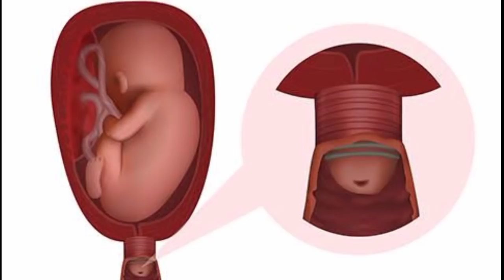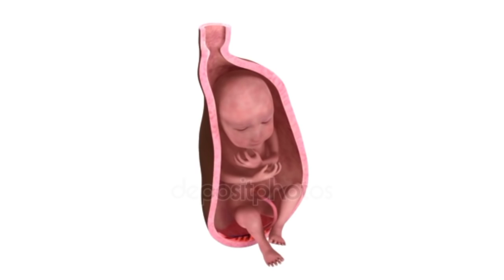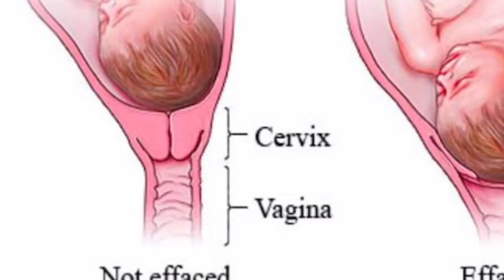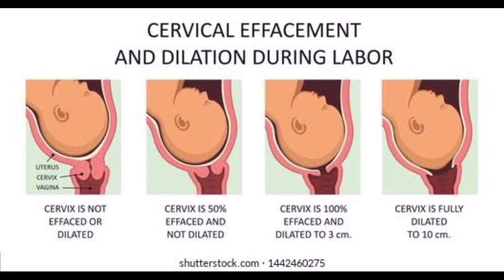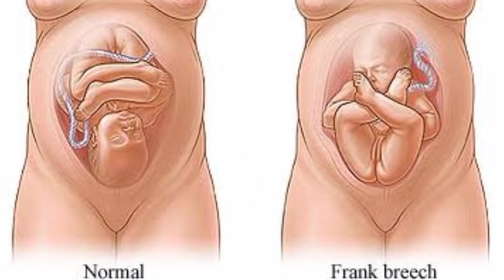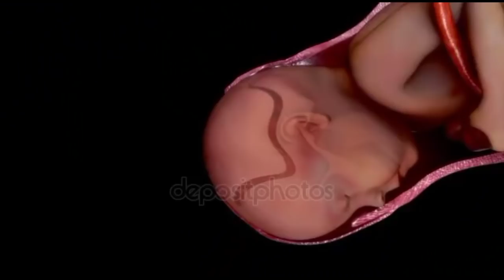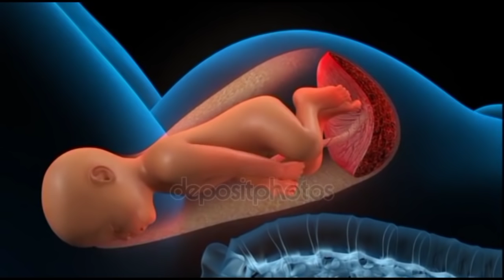যে ভূলে জরায়ুর মুখে বাচ্চার মাথা আটকে যায় আর কখনও নরমাল ডেলিভারি হয় না | Normal Delivery Tips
জরায়ুর মুখে বাচ্চার মাথা আটকে যাওয়ার কারণ,
নরমাল ডেলিভারির সময় বাচ্চার মাথা বের না হওয়ার কারন কি, প্রসবের সময় কোন ভুলে বাচ্চার মাথা আটকে যায়,
যে ভুলের কারণে নরমাল ডেলিভারির সময় বাচ্চার মাথা আটকে যায়
যে ৭ ভূলে জরায়ুর মুখে বাচ্চার মাথা আটকে যায় আর কখনও নরমাল ডেলিভারি হয় না | Normal Delivery Tips

গর্ভাবস্থায় কি করলে নরমাল ডেলিভারি সম্ভব,
গর্ভাবস্থায় ,

নরমাল ডেলিভারির জন্য করণীয়,
কত মাসে নরমাল ডেলিভারি হয়,কত সপ্তাহে নরমাল ডেলিভারি,

যে ৭ কারণে জরায়ুর মুখে বাচ্চার মাথা আটকে যায়,

নরমাল ডেলিভারি হওয়ার টিপস,Tips For Normal Delivery, Normal delivery tips bangla,

নরমাল ডেলিভারি হওয়ার টিপস, Tips For Normal Delivery,
যে ৭ ভূলে জরায়ুর মুখে বাচ্চার মাথা আটকে যায় আর কখনও নরমাল ডেলিভারি হয় না-Normal Delivery

নরমাল ডেলিভারির সময় বাচ্চার মাথা আটকে যায় কেন?প্রসবের সময় কোন ভুলে বাচ্চার মাথা বের হয় না-Normal delivery